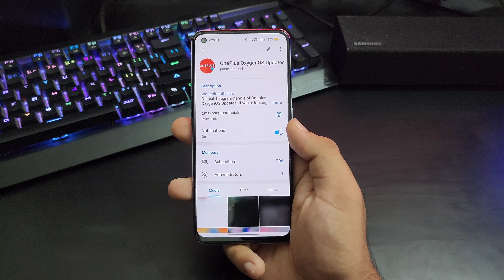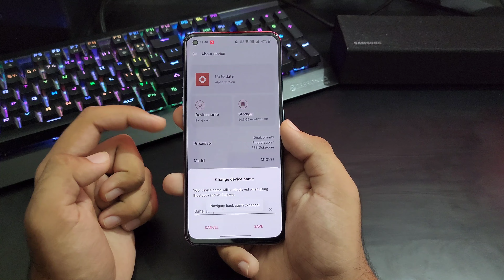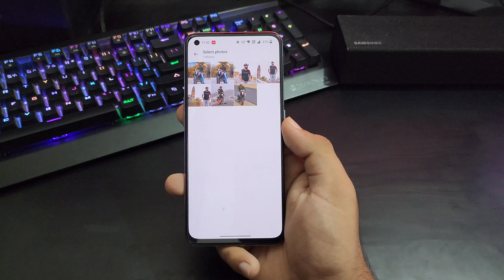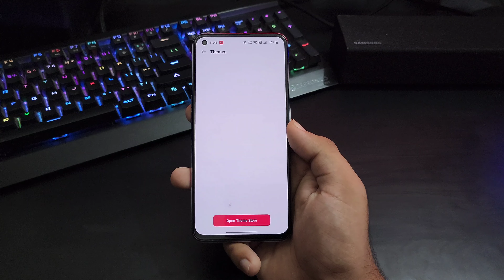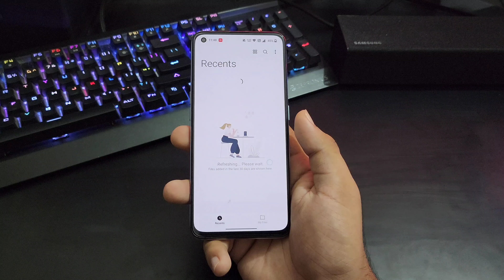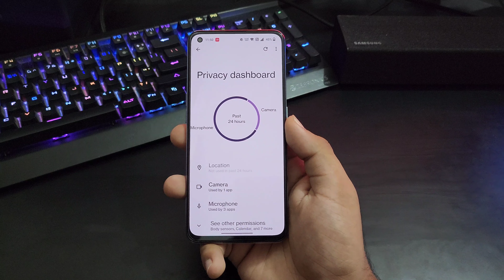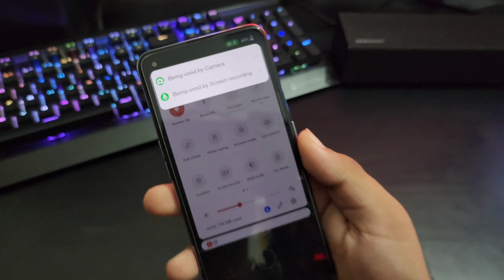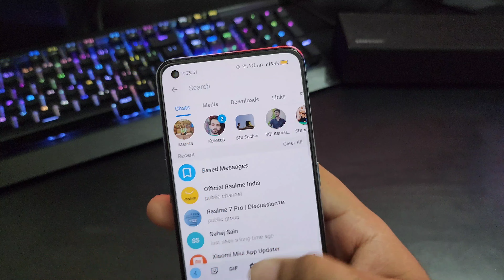Oneplus OxygenOS 12 Android 12 Update for Oneplus 7,7 Pro,7T,7T Pro | 54+ Hidden Features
oneplus 7 pro new update oxygenos 12 android 12
oneplus 7 new update oxygenos 12 android 12
oneplus 7T new update oxygenos 12 android 12
oneplus 7t pro new update oxygenos 12 android 12
oneplus 7 oxygenos 12 update
oxygen os 12 oneplus 7t
oneplus 7 pro oxygenos 12
oneplus 7 pro update oxygenos 12
oneplus 7t oxygenos 12 release date
oneplus 7 oxygenos 12 update release date
oneplus 7 oxygenos 12 beta
oneplus 7 oxygenos 12 release date
oneplus 7t oxygenos 12 update
oneplus 7 android 12 release date
oneplus 7 android 12 beta
oneplus 7 pro android 12
oneplus 7 pro android 12 update
oneplus 7 series android 12
oneplus 7 pro android 12 update date
oneplus 7 android 12 rom
oneplus 7 android 12 download
oneplus 7 android 12 update date
oneplus 7 android 12
oneplus 7 android 12 custom rom
oneplus 7 update android 12
oneplus 7 pro android 12 update tamil
oneplus 7 pro custom rom android 12
oneplus 7 pro android 12 beta download

1. Oneplus oxygen OS 12 new update feature
2. Oneplus oxygen 12 new update
3. Oxygen OS 12 LATEST UPDATE
4. Oneplus new latest update
5. Oneplus Nord new update
6. Oneplus 8 pro new software update
7. Oneplus 8 5G new software update
8. Oneplus 8 5G UW new software update
9. Oneplus 8 new update
10. Oneplus 9 new update
11. Oneplus 7T pro new software update
12. Oneplus 7T new software update
13. Oneplus 7 pro 5G  software update
14. Oneplus 7 pro new software update
15. Oneplus 7 new software update
16. Oneplus 6T McLaren new software update
17. Oneplus 6T new software update
18. Oneplus 6 new software update